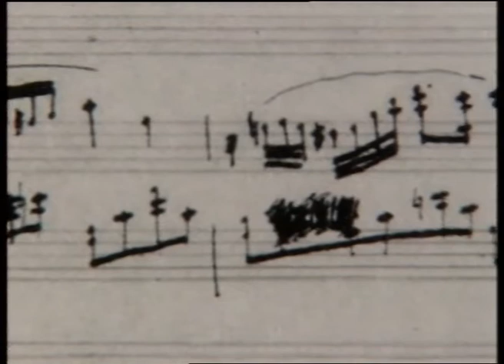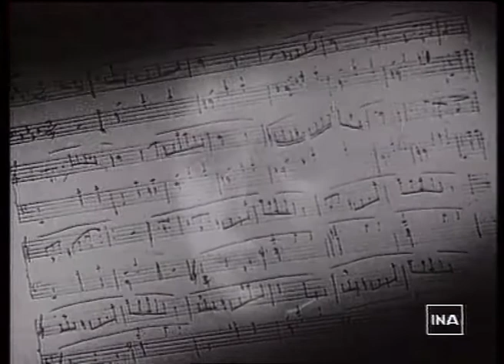11 - Chopin - Valse op.69 n°1 'L'Adieu' par Alfred Cortot - Commentaire de Camille Bourniquel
Document particulièrement précieux qui permet de voir l’inoubliable poète du piano qu’était Alfred Cortot, qui entretenait avec la musique de Chopin une compréhension tout à fait unique.